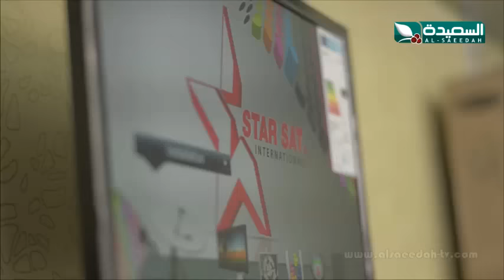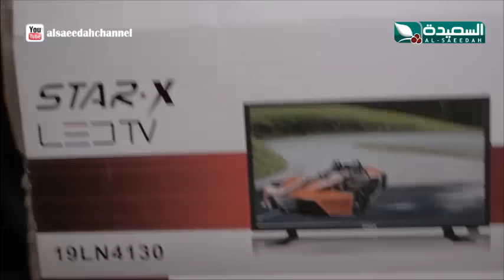حياة الناس 3 - الحلقة الاولى 01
الحلقة الاولى 01 من الموسم الثالث من برنامج حياة الناس ، والذي يبث خلال شهر رمضان المبارك 2016م 1437هـ .